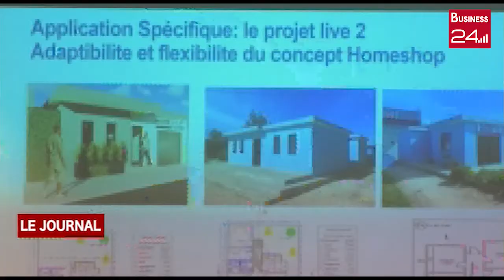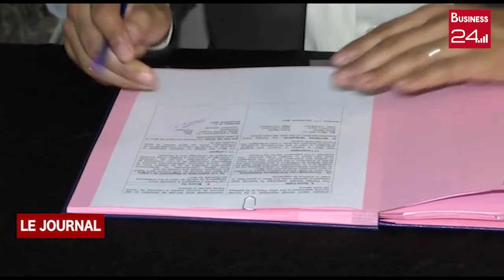INDUSTRIE DE CONSTRUCTION: Le groupe NEULANDT annonce l'ouverture prochaine de son usine à Abidjan